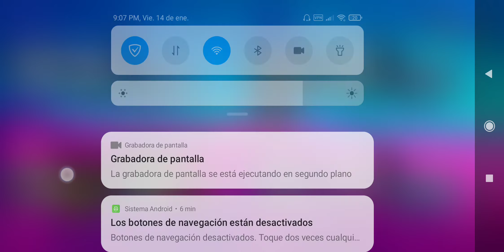Super Mecha Champions / Iron Arena - Duo GTforce